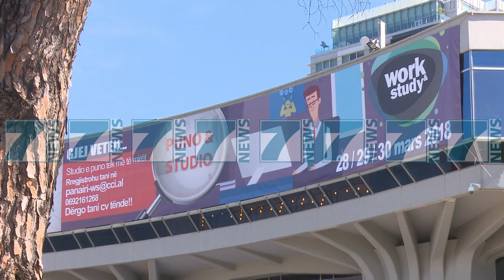PROCESI ZGJEDHOR NE PD, LULZIM BASHA TAKON BESNIK MUSTAFAJN - News, Lajme - Kanali 7